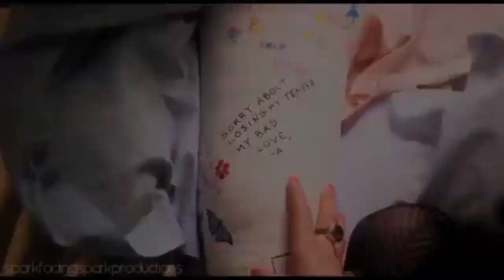Pretty Little Liars ~ 'Til The Casket Drops (preview)